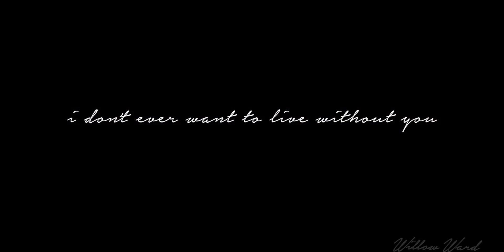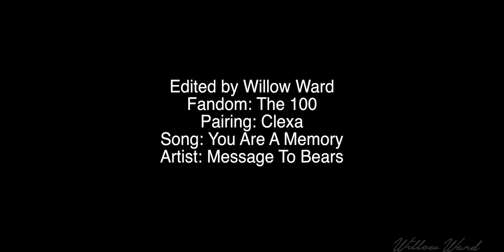Clarke & Lexa || Did You Say It?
This took me too long to finish because I cried every time I opened final cut. HD + small screen = your best friend. Anyways, I hate Jason and we were cheated of Clexa.

WARNING: CONTAINS LEXA'S DEATH SCENE